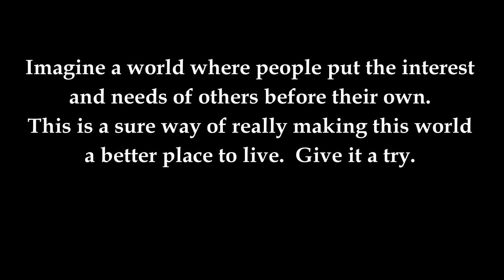Best Late season Vegetable to Grow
Best crops to start in July and August for fall crops.
Host: Gary L. Heilig, Horticulture Educator (retired), Michigan State University Extension